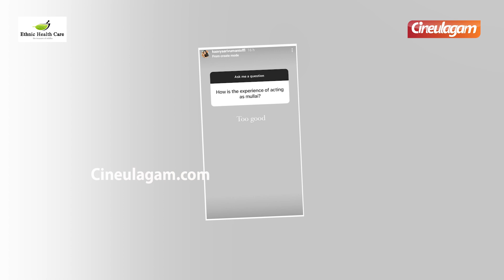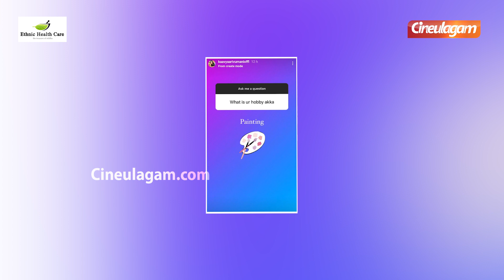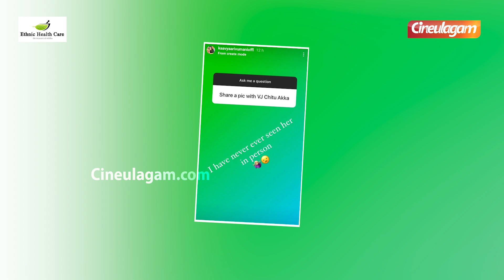காதலர் தின ஸ்பெஷல் என்ன- புதிய முல்லை Kavya பதில்கள் | Pandian Stores Mullai about Valentines Day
New Mullai kavya open talk with her fans...watch the video to know more...